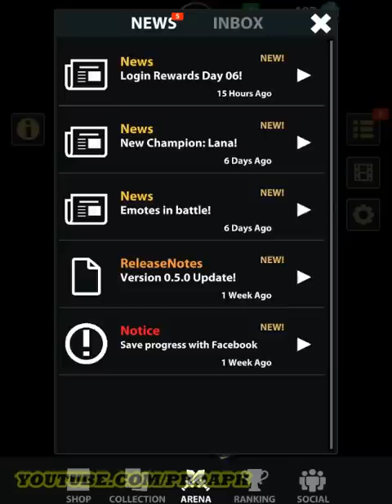Brawlstar Legends Gameplay Android / iOS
Brawlstar Legends by Gazia Games (ANDROID/iOS/iphone/ipad)
An ancient arena awaits you! Join with friends to play as powerful champions in this simple, fun and fast-paced competitive 2v2 MOBA.

EASY TO PLAY, CHALLENGING TO MASTER AND INSANELY FUN.

Collect and upgrade Champions and Spells as you battle in arenas to destroy opponent towers to secure Orbs and glory to rise up in the player rankings and become a Legend.

● JUMP IN: Simple, intuitive gameplay with touch controls in matches no longer than 4 minutes
● MASTER: Unique Champions from a diverse cast from the justiciar Atlas to the cursed Rachoon
● TEAMPLAY: Co-operate with a friend or random to outwit and overpower 2 opponents to claim their Orbs
● GROW: Collect shards of Champions and Spells to upgrade them for the next fight
● ESPORTS: Watch epic replays of the best matches and players in every category
● LEGEND: Progress through the ranks and ascend to become a Brawlstar Legend

PLEASE NOTE! Brawlstar Legends requires an Internet connection.

DOWNLOAD